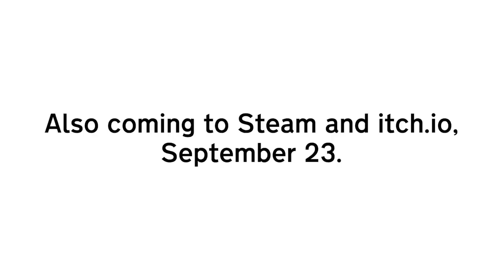Untitled Goose Game - Official 2-Player Mode Trailer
A new two-player cooperative mode is headed to Untitled Goose Game on September 23, 2020. Watch the trailer to see two horrible geese in action.